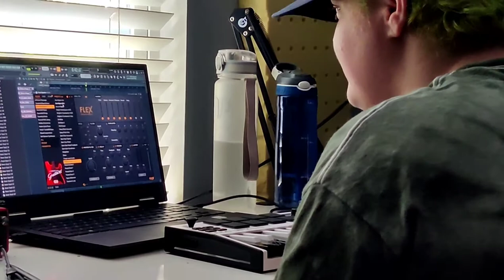Booe Vlog 6-13-21 (Ya boy needs a haircut)